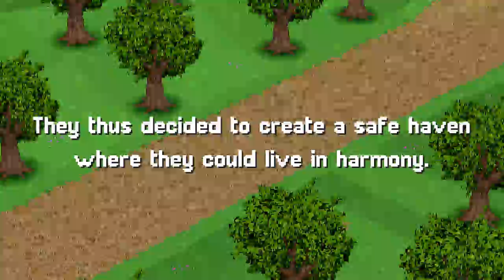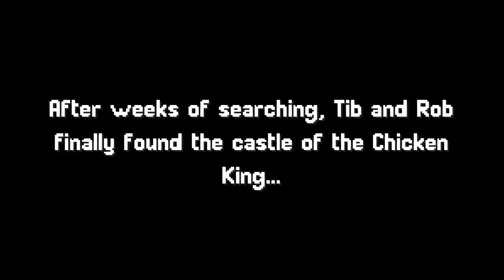Old School Musical #9 - The Chicken Kingdom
Welcome to Chicken Republic, a place that has an odd amount of exposition at the start and I'm sure references some game I'm not aware of.